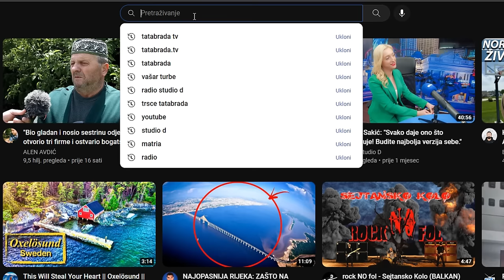Vesela Fatima iz LOKVE - DIJAGNOZA? Šećer mi KOCKA!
ĆEHAJE B.B,
Srebrenik 75350